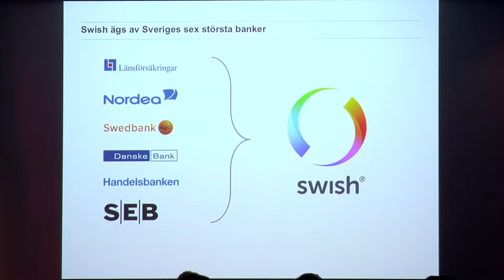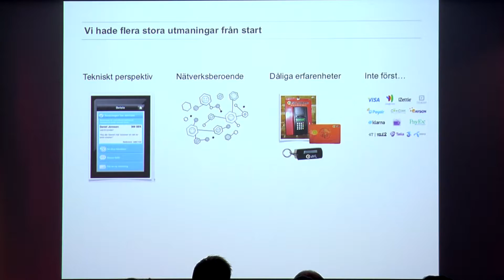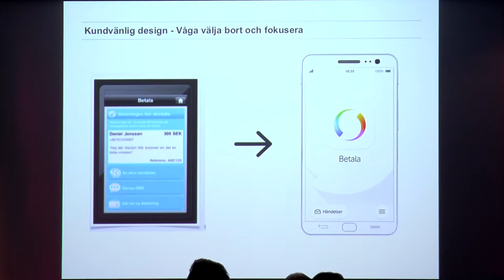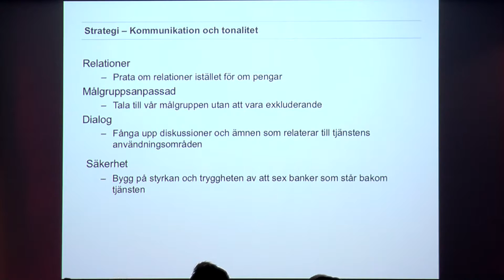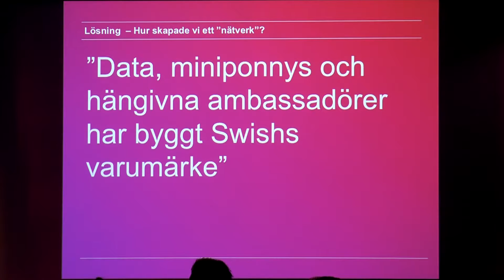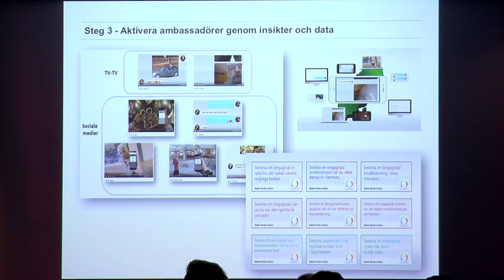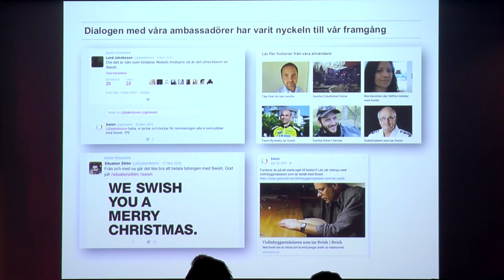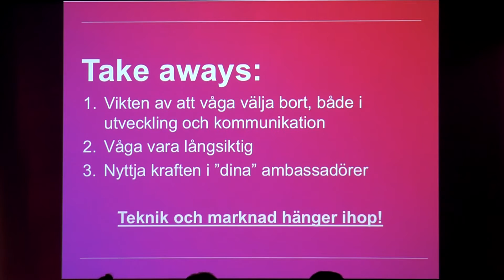Johan Bryngelson, Webbdagarna Malmö 2016